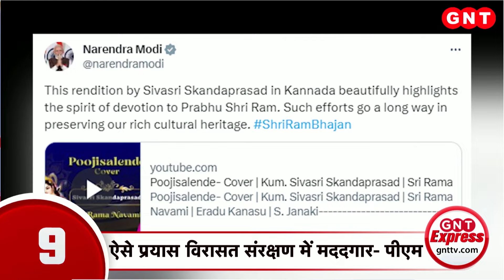TOP News: आ गई वो शुभ घड़ी..प्रभु राम के Pran Pratishtha समारोह का हुआ आगाज, देखें बड़ी खबरें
अयोध्या में आज से सात दिवसीय रामलला के प्राण प्रतिष्ठा समारोह का आगाज हो गया. ये विशेष अनुष्ठान सात दिनों तक चलेंगे. प्रायश्चित और कर्मकुटी पूजन के साथ समारोह की शुरूआत हुई. ब्रह्म मुहूर्त से ही सारे कार्यक्रमों की शुरुआत कर दी गई थी. 17 जनवरी को रामलला की मूर्ति को मंदिर में प्रवेश कराया जाएगा. प्राण प्रतिष्ठा से पहले संस्कारों की औपचारिक प्रक्रियाएं पूरी की जाएगी. 21 जनवरी तक पूजन विधि की प्रक्रिया चलेगी. जल, औषधि, गंध, घी, धान्य, शक्कर और पुष्प आदि का अनुष्ठानों में प्रयोग होगा. 22 जनवरी को प्राण प्रतिष्ठा का शुभ मुहूर्त है. 121 आचार्य अनुष्ठान का संचालन करेंगे. देखें बड़ी खबरें.